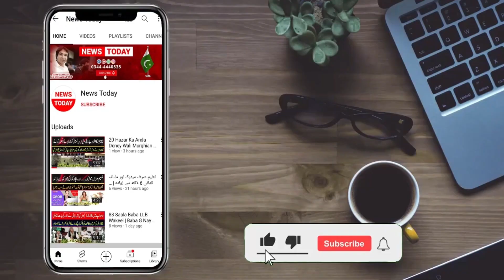302 کے تحت آمنہ کو۔۔ جیل میں فاران بھی۔۔میرے والد کو تڑپا تڑپا کر مارا،دل دہلا دیا، علی بول پڑا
302 کے تحت آمنہ کو ۔۔۔ (ج۔ی۔ل میں

فاران بھی ۔۔ آمنہ میرے والد کو

بھی (نِ۔گل) گئی،میری ماں اکیلی رہ گئی؟دل سے ب۔د دعائیں،علی بول پڑا، دوسرا انٹرویو

Anchor / Journalist Host: Mian Muhammad Asif
Cameraman: Chaudhary
Production: Team News Today HD Intenational

Thanks!